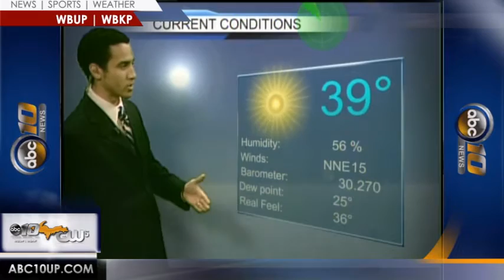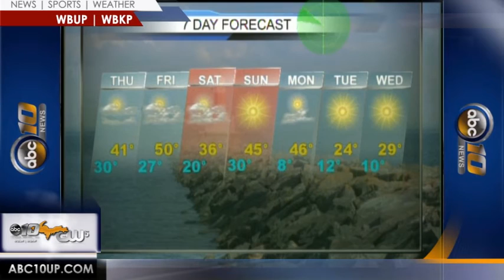Upper Peninsula Weather Forecast 3/11-12